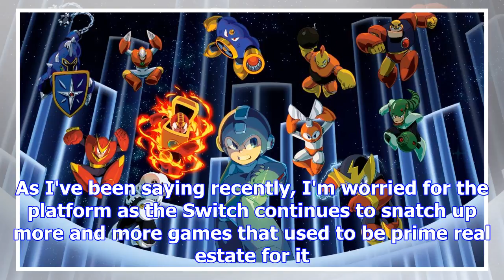Mega man legacy collection 1 and 2 are coming to switch next year with amiibo support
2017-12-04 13:25:00by Chris Carter0Switch onSo this Mega Man 30th anniversary  was definitely worth ...